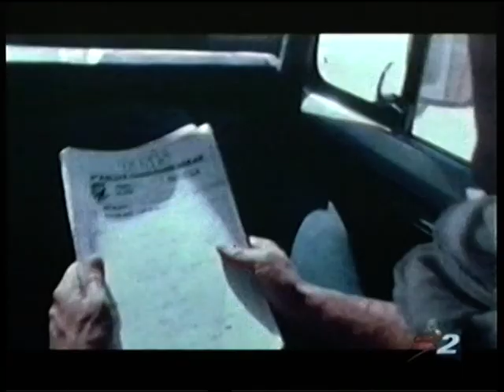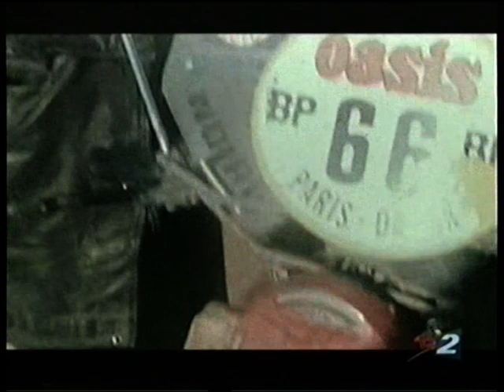Dakar 30 year anniversary (video 1 of 9)